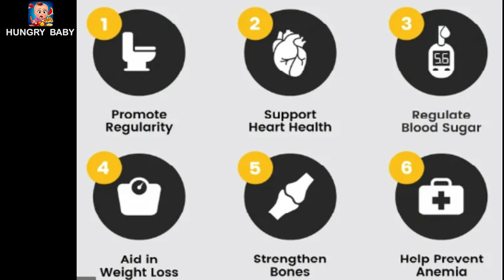Stuffed Paneer Paratha | Paneer Paratha for 10 Months+ | Travelling Food | Soft Paratha | Healthy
Paneer does not have a taste of its own, but is highly nutritious and an important ingredient for your growing child.

There are easy and interesting ways to add it to your children’s meals.

Paneer Parathas are nothing but Indian flatbreads filled with paneer or cottage cheese.

Wondering how to make paneer parathas for little one? This is the Perfect recipe! Do try this at home as it takes the least amount of time and effort.

This paratha can be easily consumed as itself or perhaps with a big slice of butter or curd. This paratha can be prepared in any shape like square, triangle and even heptagonal. It can be taken while travelling because it remains soft to eat even after few hours.
Alternatively you can also serve with some vegetable soup , so dipping a bit in the soup and feeding becomes easy for the kids to chew when they dont have moles.
So overall with Paneer Paratha and vegetable Soup it becomes a great nutricious meal for your baby.

Some tips and tricks for a Perfect Paneer Paratha Recipe:

Firstly, prepare a moist dough, which is a non sticky, soft dough. Basically the dough should be exactly similar to chapati or roti dough. secondly, it is recommended to refrigerate the dough for a few hours. perhaps even refrigerating for half an hour would make a big difference.

Lastly, grate the paneer finely to small chunks. also, adding the spices is completely open ended.